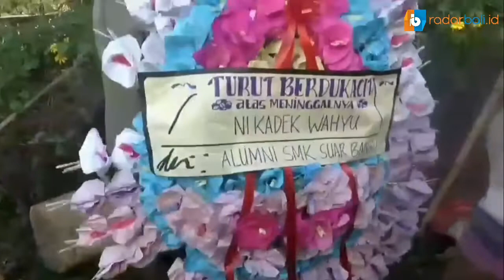KORBAN LONGSOR TRUNYAN DIKUBUR DI SETRA BANTAS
BANGLI_Uacara penguburan jenasah di Desa trunyan biasanya dilakukan di
Setra Wayah, namun tidak demikian halnya terhadap salah satu korban meninggal akibat longsor.di desa trunyan.   Jenasah Ni Kadek Wahyu di kubur di Setra Bantas  karena meninggal  akibat ulah pati atau tidak wajar akibat kecelakan.

Menurut Jro Mangku Bhaskar, Tetua Desa   Trunyan mengatakan terdapat tiga sistem penguburan jenasah di Desa Trunyan, Yaitu Setra Wayah untuk penguburan dengan kematian wajar karena sudah tua, Setra Muda untuk penguburan jenasah bayi atau belum berkeluarga dan setra bantas untuk penguburan jenasah akibat kecelakaan ,bunuh diri dan sejenisnya yang dianggap tidak wajar. ungkap jro Mangku Bhaskara yang juga kerabat korban gempa .

Terdapat empat orang menjadi korban dan dua orang meninggal akibat tertimpa longsor yang dipicu oleh guncangan Gempa Magnitudo 4.8 SR di Bali  pada Sabtu 16/10/21 yang lalu,

Video.Made Murya.Radar Bali.id

Alamat : Jl Hayam Wuruk No. 294 Denpasar Bali
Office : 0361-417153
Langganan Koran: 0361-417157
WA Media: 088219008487